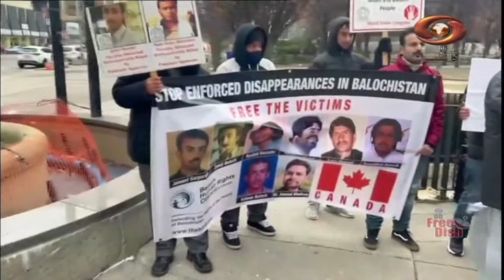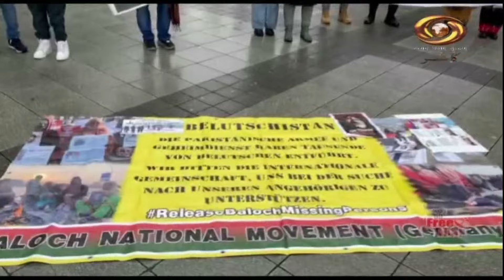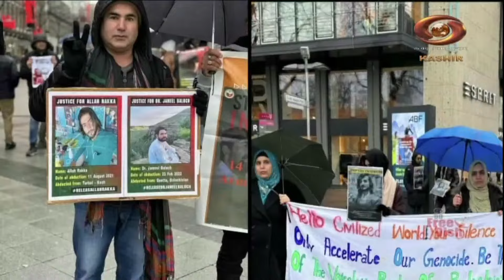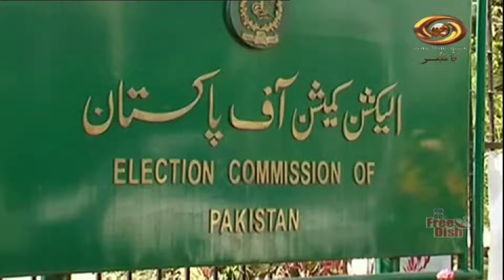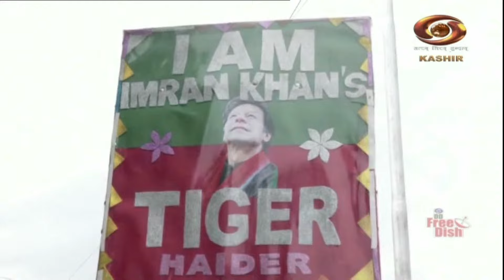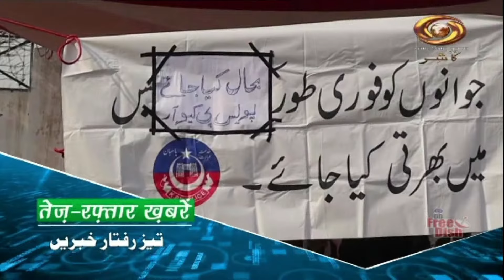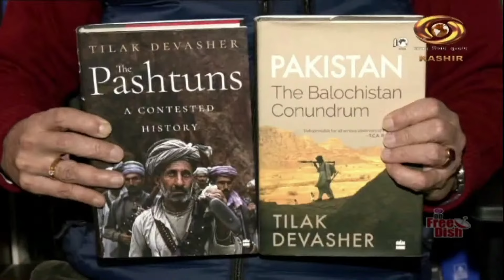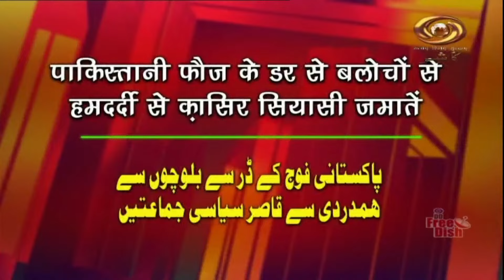Pakistan Reporter: DD Kashir's Current Affairs Programme || January 22, 2024